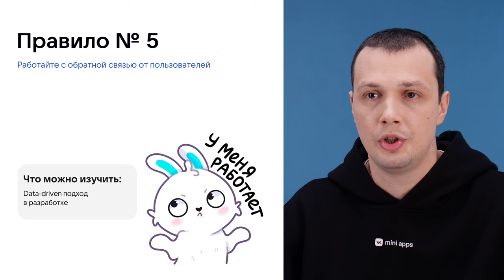5.11. Тестирование. Тестирование новых версий мини-приложений